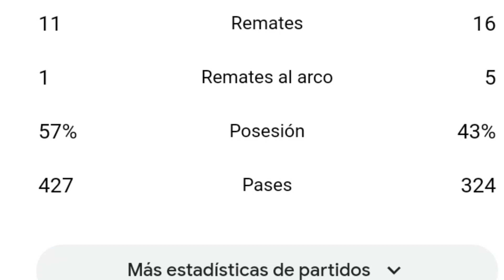Milan vs Inter 0-2 resumen y goles del partido completo /Champions League Semifinal